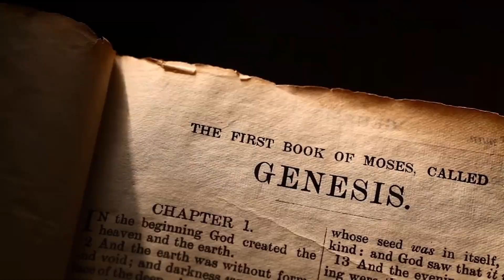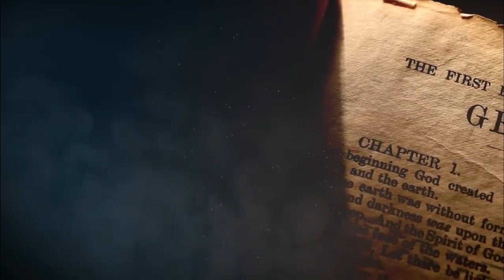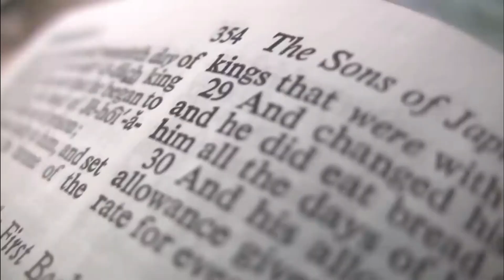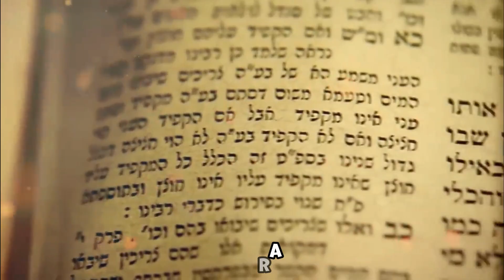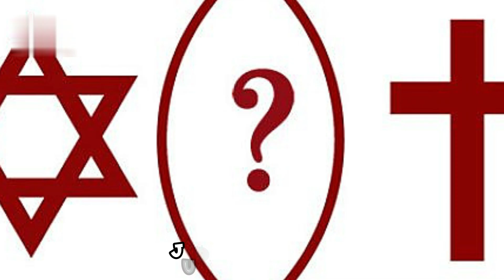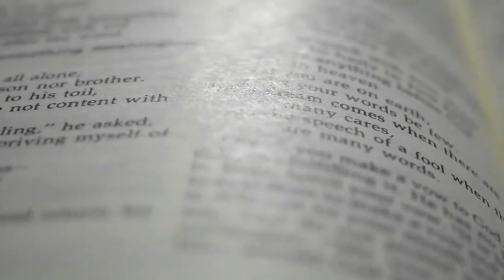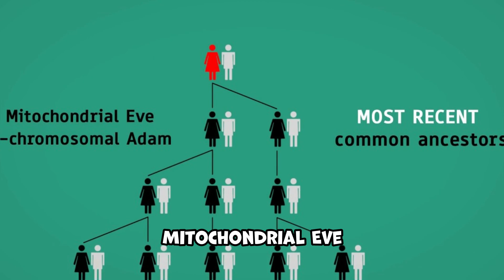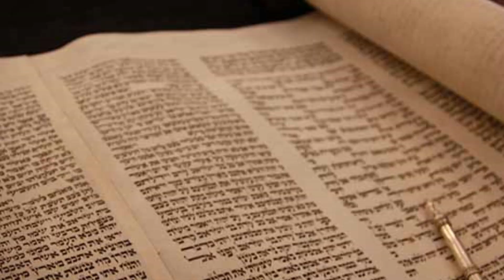The Forbidden History of Adam and Eve's Daughters!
Dive into the lesser-explored narratives surrounding Adam and Eve's daughters, often overshadowed by the more familiar tales of Cain and Abel in the Bible. While scripture briefly acknowledges the existence of sons and daughters born to Adam and Eve after Seth, it is in ancient Jewish traditions, particularly the Book of Jubilees, that we find glimpses into their lives. These daughters, unnamed in the Bible, linger in the background, awaiting discovery as we peel back the layers of time.

In our quest to uncover the forgotten aspects of the first family, we find intriguing snippets from Semitic Abrahamic legends, providing alternate perspectives on the roles these daughters played in shaping early human history. As we explore these narratives, the shadows surrounding these enigmatic figures begin to dissipate, revealing a nuanced and often overlooked dimension of the biblical story.

Join us on Ancient Hiztory as we embark on this journey into the depths of ancient books and customs, unraveling the untold stories of Adam and Eve's daughters.